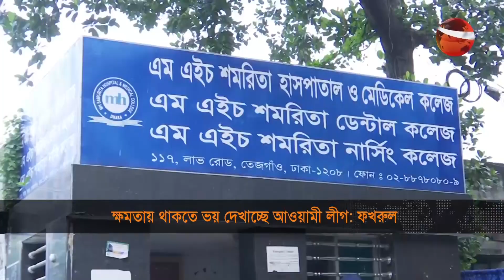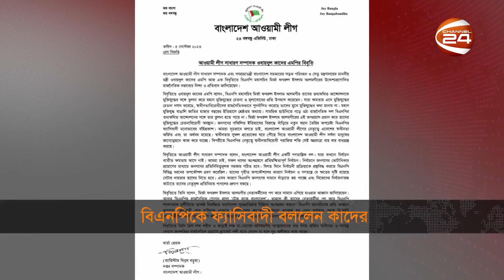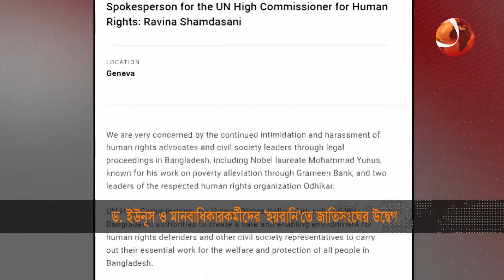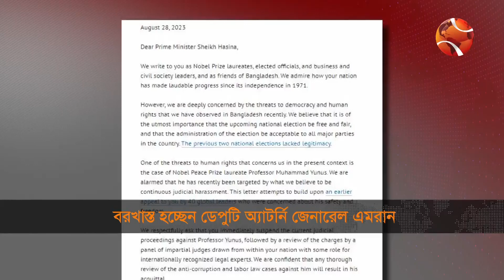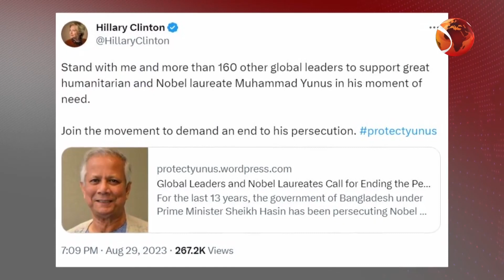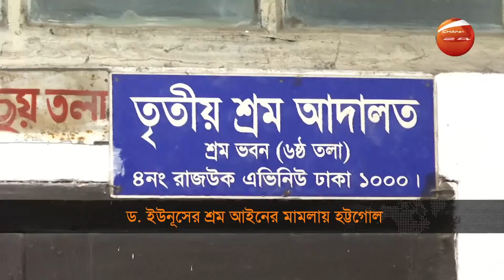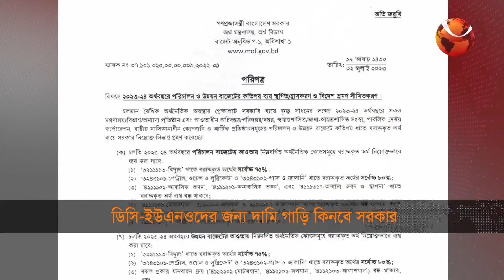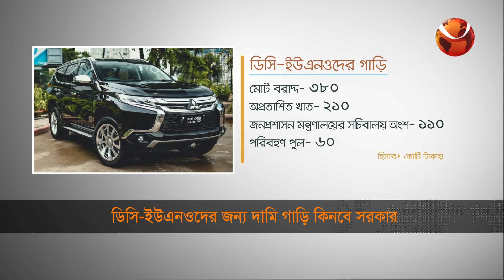এবার ড. ইউনূস ইস্যুতে জাতিসংঘের উদ্বেগ । Rater Khobor । 3 September 2023 । Channel 24 Bulletin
»» Office Address:
Bangladesh.